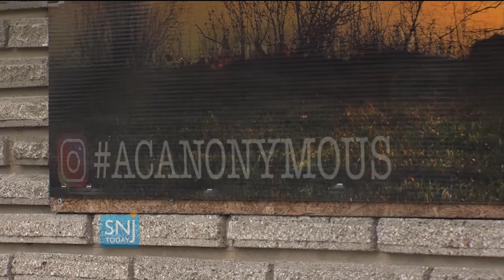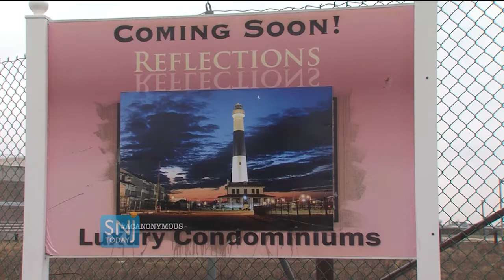Mysterious Photographs Pop Up Over Atlantic City Eyesores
Mysterious artwork has been popping up all over Atlantic City, hiding eyesores and showing off local artists.